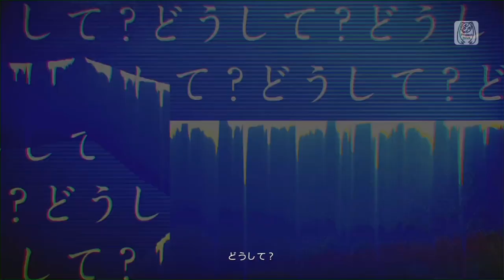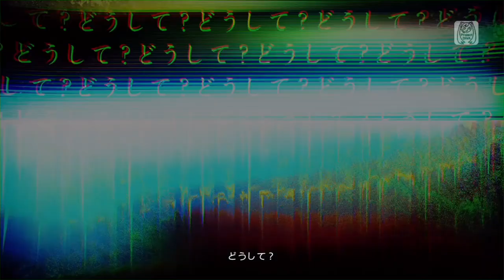Jigsaw Puzzle - Kagamine Len【Project DIVA MEGA39's】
VIDEO WITHOUT ENDS OF PROFIT, ONLY FOR ENTERTAINMENT.